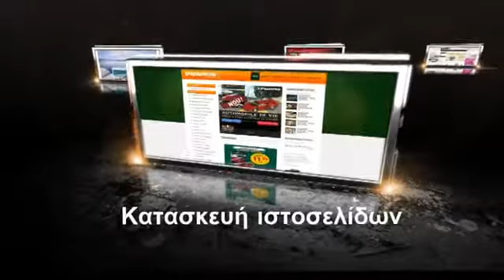Κατασκευη Ιστοσελιδων Καπανδρίτι - 210 8943068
Κατασκευη Ιστοσελιδων Καπανδρίτι
Κάντε αισθητή την παρουσία σας στο διαδίκτυο!! Δώστε ώθηση στην εικόνα της επιχείρησής σας.

Πριν σχεδιάσουμε και υλοποιήσουμε τον διαδικτυακό σας ιστότοπο, οι συνεργάτες μας θα αναλύσουν μαζί σας, με κάθε λεπτομέρεια, τους στόχους σας και την στρατηγική που θέλετε να αναπτύξετε για να τους επιτύχετε. Σκοπός μας είναι πάντα να καταστρώνουμε μια στρατηγική, που θα μειώνει το κόστος και θα βελτιστοποιεί τα αποτελέσματα της επιχείρησής σας, ενώ παράλληλα θα ενισχύει τις σχέσεις με τους υφιστάμενους και τους εν δυνάμει πελάτες σας.
Στις υπηρεσίες web που προσφέρουμε περιλαμβάνονται τα εξής:

    *Internet, Microsites και Portal ιστοσελίδες
    *Λύσεις e-commerce (ηλεκτρονικό εμπόριο)
    *Ανάπτυξη flash εφαρμογών
    *Σύστημα Διαχείρισης Περιεχομένου Site -- CMS
    *Πολύγλωσσα site
    *Βάσεις Δεδομένων για εφαρμογή web
    *Προγραμματισμός σε PHP/ASP/JSP/XML
    *Σχεδιασμός

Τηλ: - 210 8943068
Άνω Γλυφάδα
Πέλλης 23 και Α. Παπανδρέου
1ος όροφος
Κατασκευη Ιστοσελιδων Καπανδρίτι